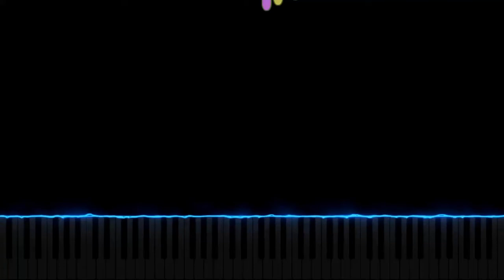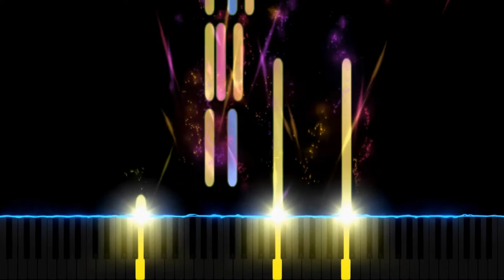【Piano】Eyes On Me（FINAL FANTASY Ⅷ）（Faye Wongフェイ・ウォン）